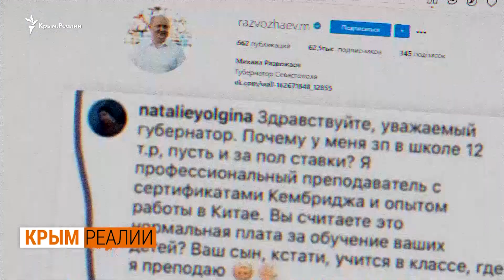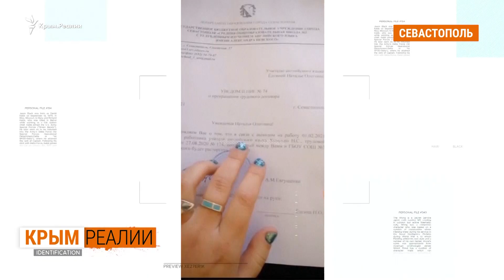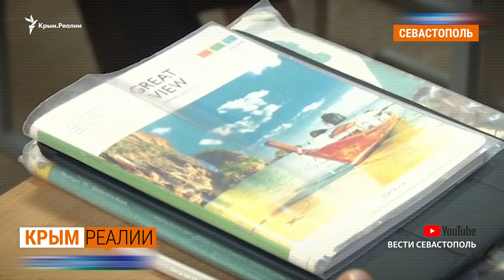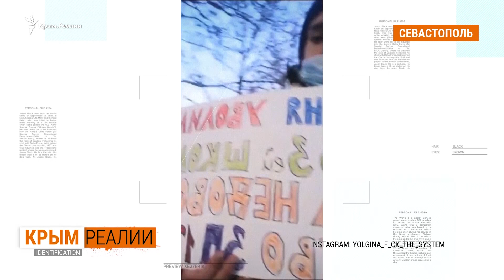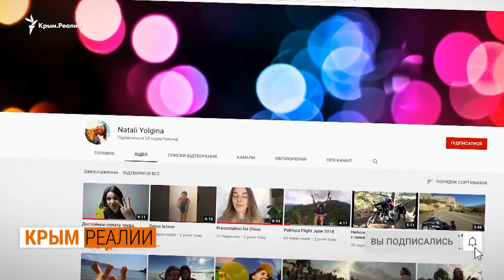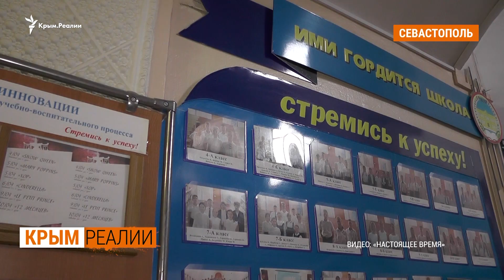Осмелилась спросить про зарплату у губернатора | Крым.Реалии ТВ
После увольнения Елгину даже допросили в Центре «Э» – российском управлении по противодействию экстремизму. Говорит, что ее возмутило расследование Навального о «дворце Путина» в Геленджике, и теперь она требует повышения зарплаты для всех учителей.

Что на обвинения педагога ответило руководство школы? Крым.Реалии ТВ собрали мнения всех сторон конфликта.

🔸 Крым Реалии – крымский проект Радио Свобода | Крим Реалії – кримський проект Радіо Свобода 🔸